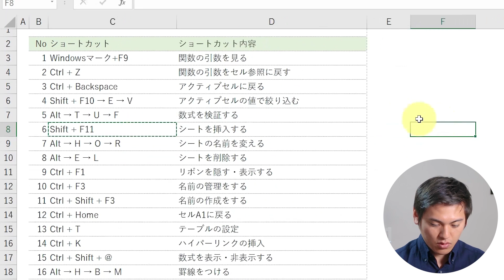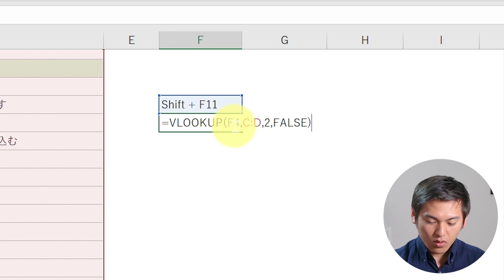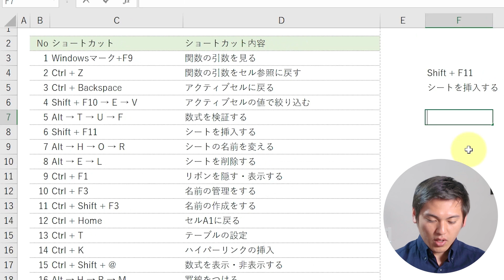ExcelPro体験版：「Windows+F9」これ何のショートカットか分かります？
300人受講者突破！ExcelProコース完全版はこちらから

実務で役に立つ、圧倒的に分かりやすい動画講義を、2週間毎朝6時にメールでお届けします。

参考）ExcelPro（2週間シルバーコース）カリキュラム一覧（約800分の動画）
1 職場では教えてくれない入力データの種類 数値／文字列／数式 5:31
2 数値には表と裏の顔がある 表示形式 6:07
3 Excelの日付を理解する シリアル値 6:12
4 非公開動画 日付と時刻の関数マスター 22:38
5 非公開動画 実務の表示形式 15:22
6 非公開動画 グラフ攻略1 7:40
7 非公開動画 グラフ攻略2 6:59
8 どんな書類作成でも役立つコピペの効率化 コピー／オートフィル 7:17
9 セル参照を理解して１つの数式を使い回そう 相対参照／絶対参照 7:58
10 セルは三次元で捉えてコピペのモヤモヤを解消！ 形式を選択して貼り付け 7:44
11 非公開動画 グラフ攻略3 5:28
12 非公開動画 グラフ攻略4 4:29
13 非公開動画 グラフ攻略5 5:13
14 非公開動画 グラフ攻略6 7:36
15 非公開動画 グラフ攻略7 6:57
16 やみくもに表を作る前にデータベースの概念を知る データベース 6:43
17 テキストファイルは区切り位置で一発読み込み CSVファイル／区切り位置 7:43
18 非公開動画 グラフ攻略8 4:29
19 非公開動画 グラフ攻略9 8:23
20 非公開動画 グラフ攻略10 12:06
21 非公開動画 SECRET 9:33
22 データの修正を効率よく的確にするコツ 置換／ジャンプ 7:14
23 余白な空白を取り除き表記を統一する 文字列操作関数 7:35
24 非公開動画 文字列操作関数の全マスター 19:41
25 非公開動画 乱数（RAND/INT/RANDBETWEEN） 8:27
26 非公開動画 SECRET 10:09
27 条件に合わせて表示を切り替える万能IF関数 IF 11:38
28 AND関数とOR関数を使ってIF関数の幅を広げる AND／OR 10:02
29 非公開動画 現場のショートカット 20:56
30 非公開動画 IF関数の変遷 9:22
31 非公開動画 SECRET 13:25
32 データの件数を求めるCOUNTIFS関数 COUNTIFS 11:07
33 集計作業が圧倒的に速くなるSUMIFS関数 SUMIFS 7:17
34 金額の端数処理はROUNDDOWN関数がマスト ROUNDDOWN 6:23
35 非公開動画 上級ショートカット30選 20:32
36 非公開動画 SECRET 17:32
37 データを多角的にみる第一歩は並べ替え 並べ替え 5:55
38 氏名からフリガナのデータを取り出す Phonetic 5:45
39 欲しい情報だけを瞬時に絞り込む フィルター 7:27
40 非公開動画 ガントチャート 20:55
41 非公開動画 SECRET 8:19
42 データをあらゆる視点で分析してみよう ピボットテーブルの作成 7:54
43 「四半期別」や「月別」の売上もすぐ分かる ドリルダウン／グループ化 9:00
44 シート別に担当者ごとの売上表を一気に作る レポートフィルター 7:07
45 伝える力を高める！集計結果を視覚化しよう ピボットグラフ／スライサー 8:33
46 非公開動画 シナリオとデータテーブル 29:31
47 非公開動画 SECRET 13:18
48 VLOOKUP関数は3ステップでマスターできる VLOOKUPの基本 7:23
49 エラー値が表示された資料は美しくない IFERROR 4:42
50 「入力」を「選択」に変えてさらに効率化 リスト 4:33
51 固有名詞ではない検索値でVLOOKUP関数を使うには 近似一致 6:47
52 非公開動画 CHOOSE関数 9:56
53 非公開動画 CHOOSE関数の発展（VLOOKUP関数×名前の定義） 12:12
54 非公開動画 SECRET 13:59
55 データの増減に自動対応できる管理術 テーブル/構造化参照 6:27
56 ［列番号］を修正のひと手間を省く COLUMN 8:59
57 非公開動画 テーブル/構造化参照 11:47
58 非公開動画 SECRET 19:18
59 別シートにあるマスターデータを参照する 別シート参照 6:01
60 一部の文字列を引数［検索値］として指定する LEFT/MID/RIGHT/FIND 10:20
61 非公開動画 配列1 20:20
62 非公開動画 SECRET 11:37
63 重複するデータをユニークなデータに置き換え COUNTIF 8:12
64 さらに高度な検索を可能にする２つの関数 INDEX/MATCH 8:24
65 参考動画 セルの左側を抽出するINDEX/MATCH 7:46
66 非公開動画 OFFSET 5:59
67 非公開動画 OFFSETグラフ 9:06
68 非公開動画 SECRET 14:17
69 ブックの共同編集を可能にしてチームでインプットする ブックの共有 8:43
70 眺めているだけでは発見できない数式のエラー 数式チェック 8:20
71 美しいシートに仕上げるデザインのルール 行列／目盛線／書式設定 9:59
72 入力ミスを直ちに見つける仕組みを作ろう 入力規則 6:57
73 非公開動画 デザインルール応用 11:06
74 非公開動画 SECRET 7:34
75 セルに書式を設定して入力漏れを防ぐ工夫 条件付き書式 7:48
76 誤ったデータの削除や数式の書き換えを防ぐ シートの保護／ブックの保護 8:10
77 印刷設定を工夫して見やすい資料に仕上げる 印刷／フッター 9:03
78 非公開動画 保護の詳細マスター 13:52
79 非公開動画 SECRET 8:36
80 最終動画 SECRET